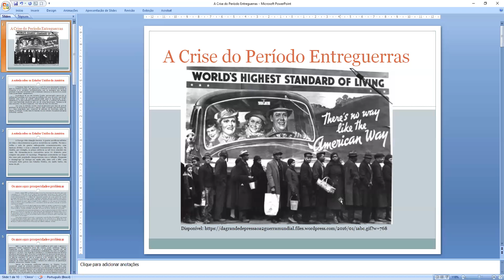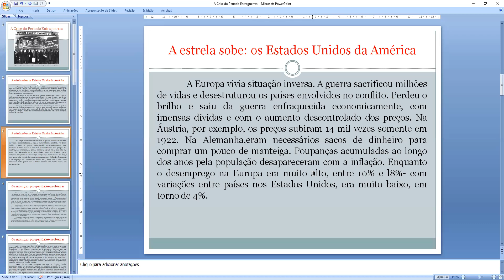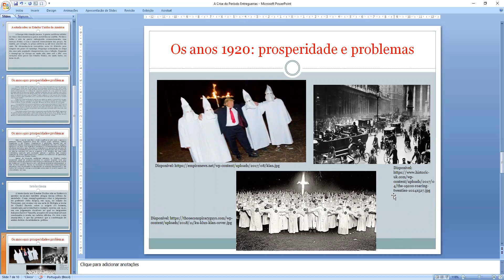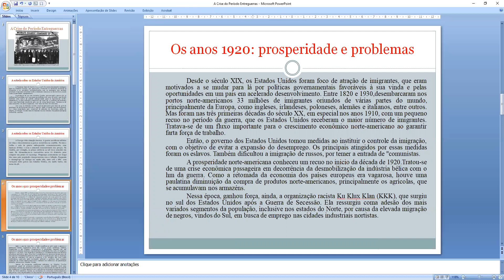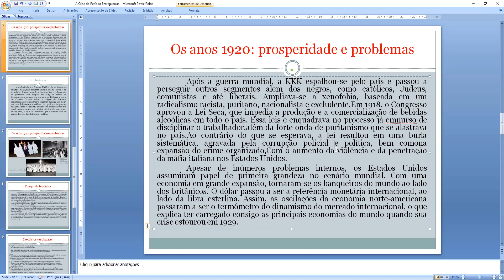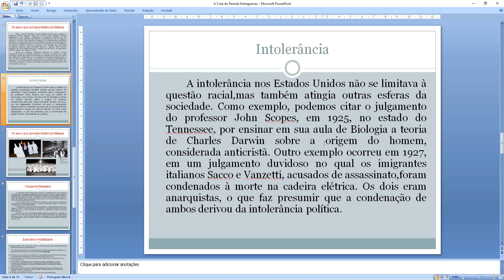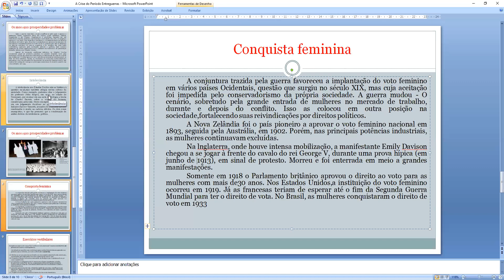Crise do Entreguerras: prosperidade e problemas nos Estados Unidos nos anos 1920. A Ku Klux Klan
A vídeo aula aborda o crescimento econômico nos Estados Unidos nos anos 1920; as estruturas do Ku Klux Klan e as lutas femininas por direito no mesmo período.